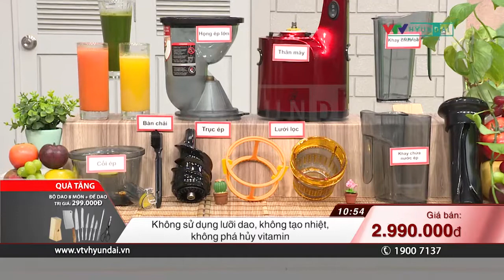VONE - Máy ép trái cây tốc độ chậm + Bộ dao 8 món kèm đế cắm dao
Máy ép trái cây tốc độ chậm  + Bộ dao 8 món kèm đế cắm dao